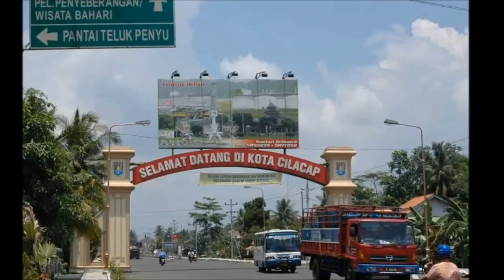Curanmor - Bisu Tuku Gedhang Ngedengi tytyd l Humor Ngapak Cilacap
Seperti judul lah ya lurr curanmor kali ini menghadirkan sebuah cerita tentang bagaimana seorang bisu tuna wicara membeli makanan diantaranya adalah gedhang yah,,  kayangapa ceritane ya diplethek bae ngonoh tonton ngantek rampung, pentinge aja klalen disublreb kie cenele lurr..  Oke makasii